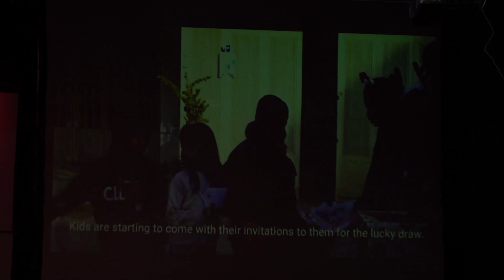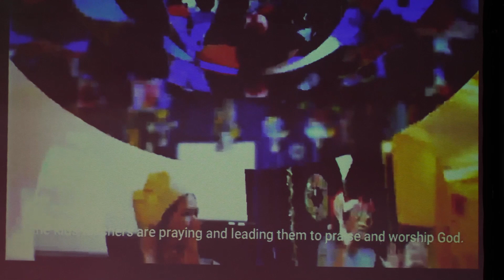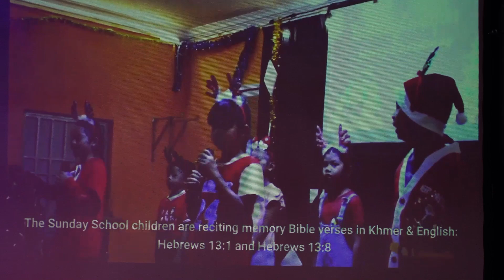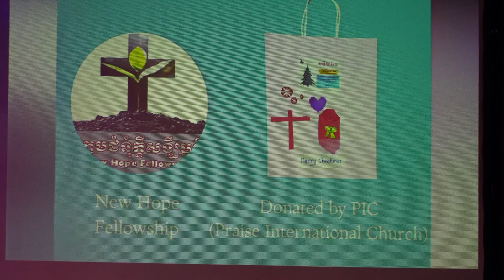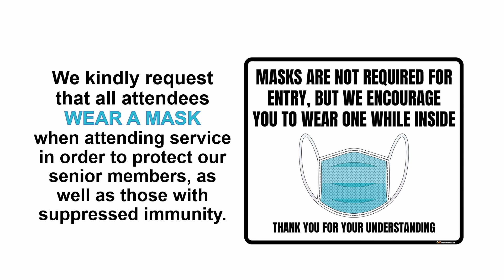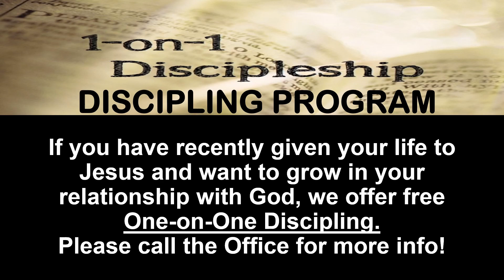Prepared Part 4 Prepared for New Things - January 22 New year Online Service